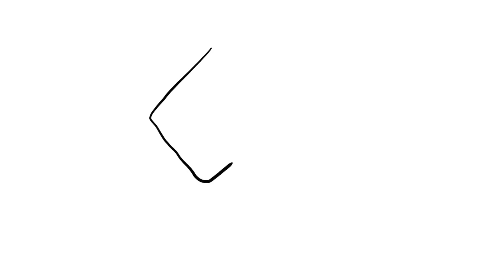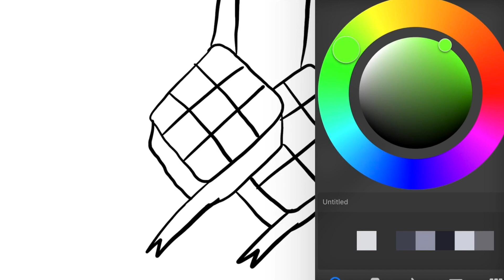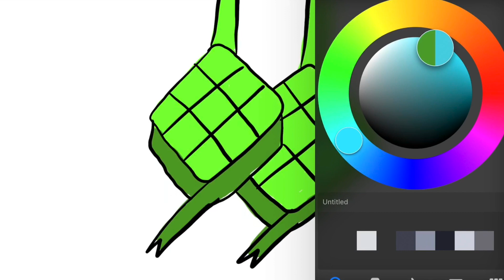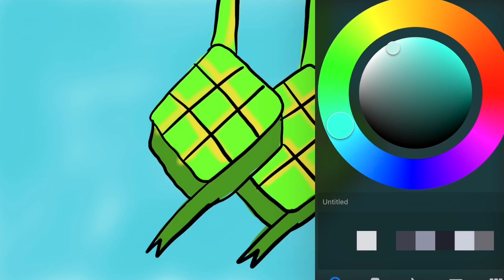GAMBAR TEMA KETUPAT LEBARAN RAMADHAN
SUBSRIBE DULU YAK